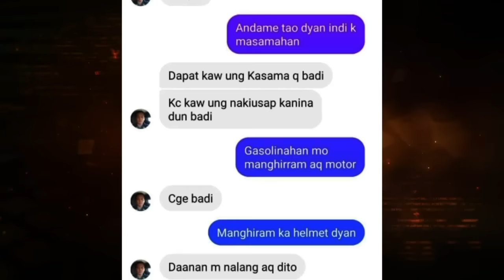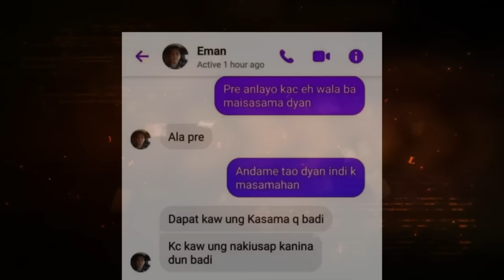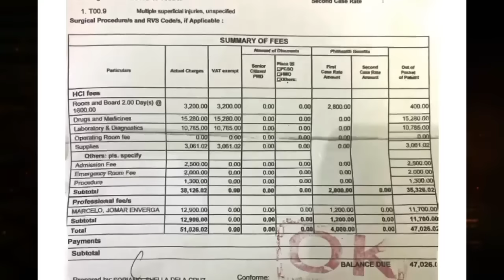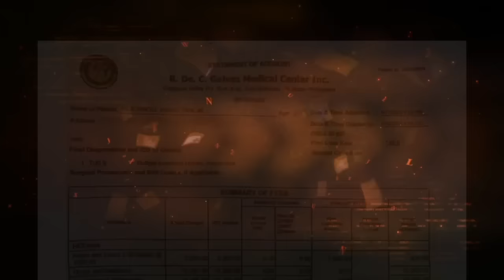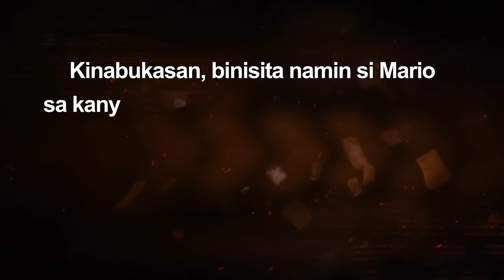NATARANTA ANG AGENCY NIYA MATAPOS MAPA-TULFO!